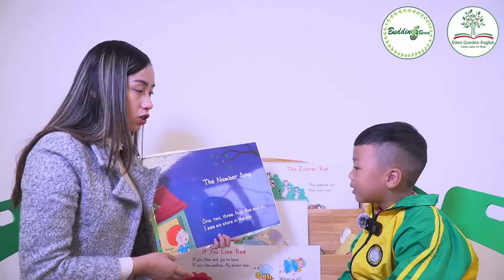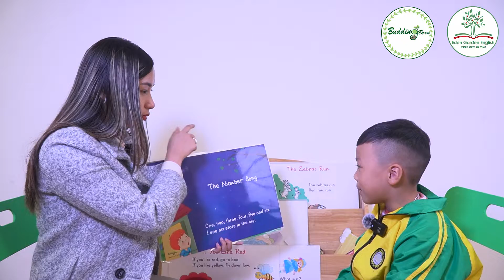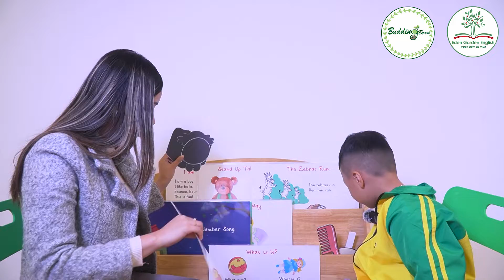TẮM 06 STA 2 GIA HUY